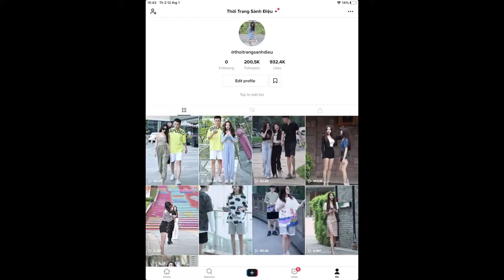No.116 - 200K Followers - 932.4K Likes - 269USD - Contact me via my contact in Comment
1. Line Chat ID or ( My Line ID : mr.bull )
2. Disocord : mr.bull#1497